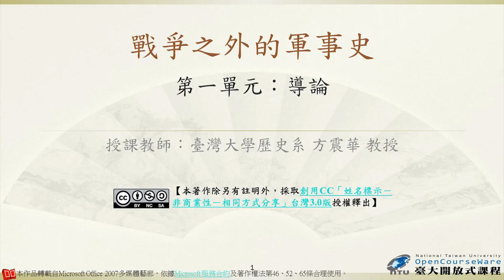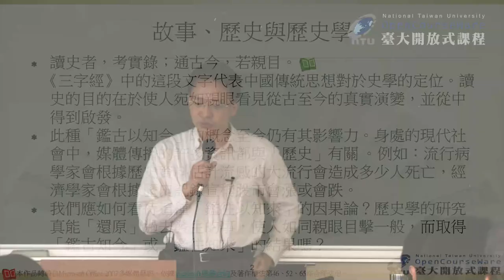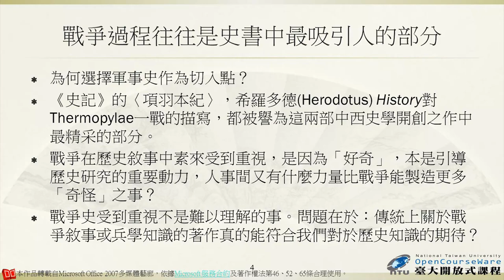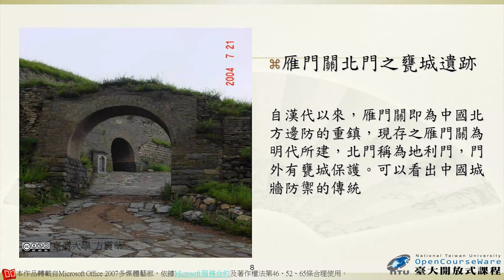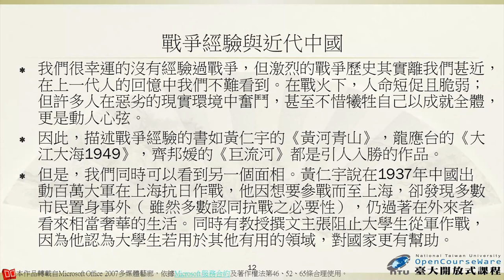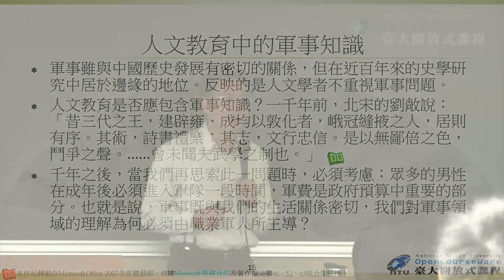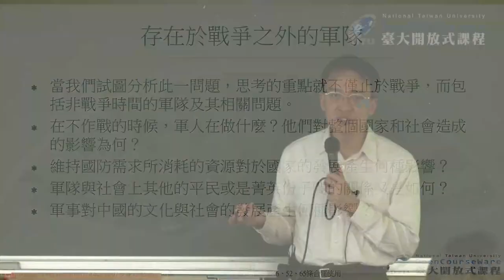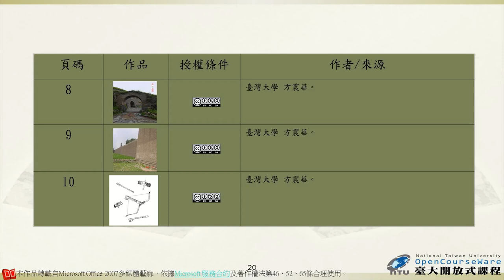戰爭之外的軍事史 01. 概論 – 從社會與文化看軍隊